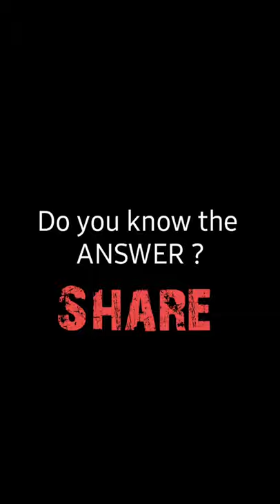One Simple Question, But no Answer || Thulasi Chandu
Why Indian government not answering ONE simple Question on Pegasusspyware